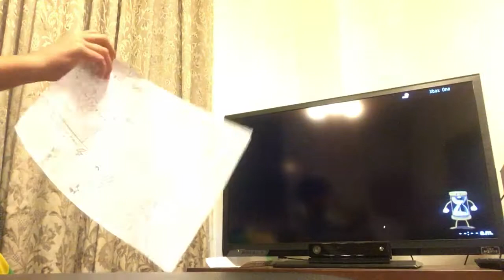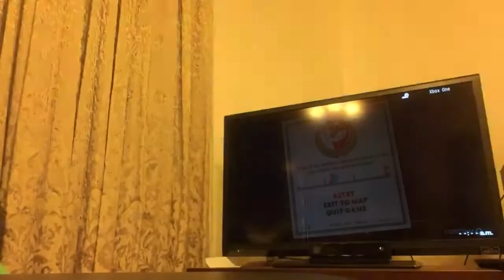Cuphead não aguentamos mais